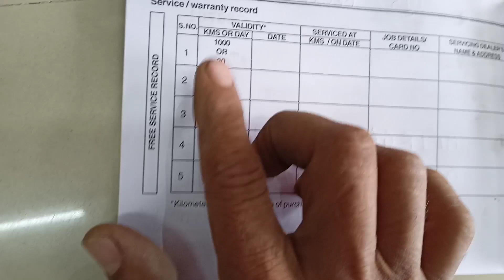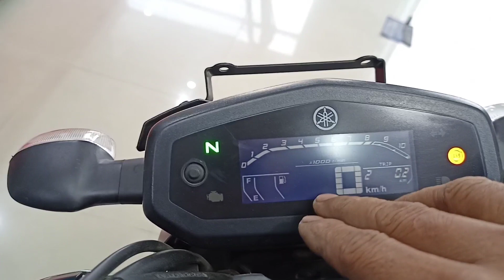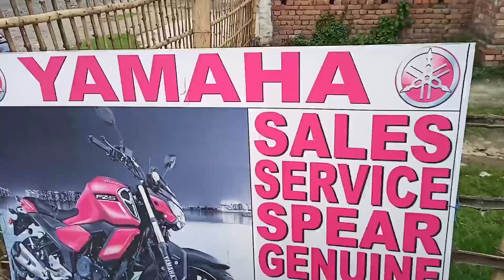Bs6 ইয়ামাহা এফজেড এস নিউ মডেল ফুল রিভিউ Yamaha FZS Bs6 bike full details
আমার ওলড চ্যানেল হিন্দি sajir bike guru আমি হিন্দিতে ভিডিও বানাই যেকোনো বাইকের ভিডিও
যেমন ওয়ারিং প্রবলেম সিডি আই কয়েল রেগুলেটর চার্জার আর্মিচার কয়েল কিভাবে চেক করে নতুন বাইক এর ডিটেইলস যেমন (হিরো /টিভিএস/ ইয়ামা/ সুজুকি /হোন্ডা /বাজাজ)/ যেকোনো বাইকের সমস্যা আমি ভিডিওর মাধ্যমে দেখাও
আমার কাজই হচ্ছে বাইকের আমি একজন বাইক মেকানিক যদি আপনারা আমার হিন্দিতে ভিডিও পেতে চান তাহলে সাজির বাইক গুরু হিন্দি চ্যানেল কে সাবস্ক্রাইব করুন অল দ্যা বেস্ট নিচে লিঙ্ক দিলাম চ্যানেলের👇sajir bike guru YouTube channel